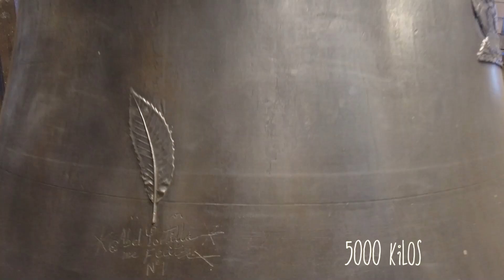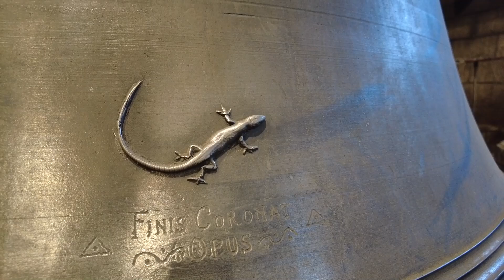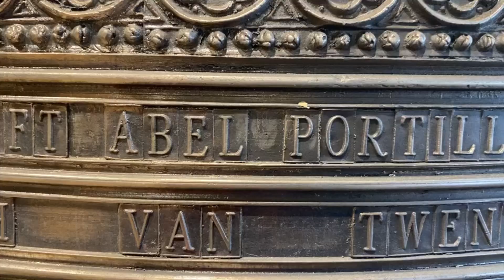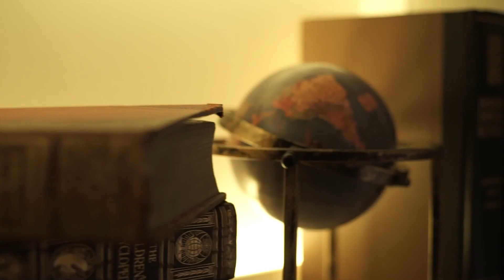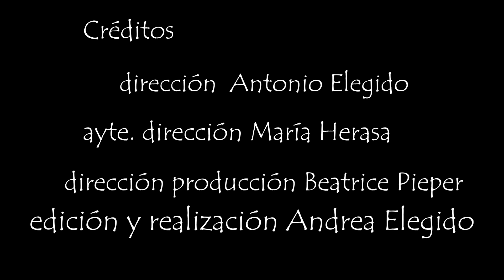"VIAJE A NINGUNA PARTE". PR.21, 4ª EPOCA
"VIAJE A NINGUNA PARTE". Entrevista Abel Portilla fundidor y campanero de Meruelo. Inteligencia artificial con Nicolás Franco. Entrevista con  Natasha M. Kozlina, Chamanismo